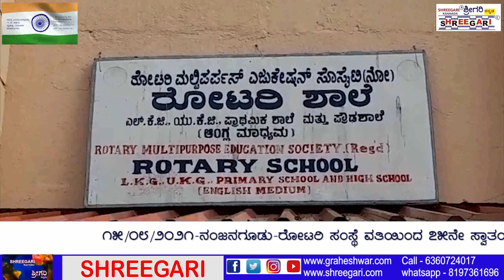75 ಸ್ವಾತಂತ್ರ ದಿನವನ್ನು ನಂಜನಗೂಡು ಪಟ್ಟಣದ ರೋಟರಿ ಮಲ್ಟಿಪರ್ಪಸ್ ಎಜ್ಯುಕೇಷನ್ ಸೋಸ್ಯೆಟಿ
ನಂಜನಗೂಡ

ದೇಶಾದ್ಯಂತ ಇಂದು 75 ಸ್ವಾತಂತ್ರ ದಿನವನ್ನು ಅಚರಿಸುತ್ತಿದೆ ಅಂತೆಯೆ ನಂಜನಗೂಡು ಪಟ್ಟಣದ ರೋಟರಿ ಮಲ್ಟಿಪರ್ಪಸ್ ಎಜ್ಯುಕೇಷನ್ ಸೋಸ್ಯೆಟಿ (ರಿ) ರೋಟರಿ ಶಾಲೆ ವತಿಯಿಂದ 75 ನೇ ಸ್ವಾತಂತ್ರ್ಯ ದಿನವನ್ನು ಸರಳ ಹಾಗು ಸಂಪ್ರದಾಯವಾಗಿ ಆಚರಣೆ ಮಾಡಲಾಯಿತ್ತು.ದ್ವಜ ಧ್ವಜಾರೋಹಣ ಮಾಡಿದ ರೋಟರಿ ಸಂಸ್ಥೆಯ ಅಧ್ಯಕ್ಷರಾದ ವಿಜಯಶಂಕರ್ ಅವರು ರೋಟರಿ ಶಾಲೆಯ ಶಿಕ್ಷಕ ವೃಂದದವರು ರಾಷ್ಟ್ರಗೀತೆ ಮತ್ತು ನಾಡಗೀತೆ ಹಾಡಿದರು. ಕಿಟ್ಟಪ್ಪ ನವರ ಮಗನಾದ ದಿವಂಗತ ವೆಂಕಟೇಶ್ ರವರ ಸ್ಮರಣಾರ್ಥ 20-21 ಸಾಲಿನ ರೋಟರಿ ಶಾಲೆಯಲ್ಲಿ  10 ನೇ ತರಗತಿಯಲ್ಲಿ ಉತ್ತಮ  ಅಂಕ ಪಡೆದ  ವಿದ್ಯಾರ್ಥಿ ಗಳಿಗೆ  ಸನ್ಮಾನ ಮಾಡಿ. ನಗದು ಬಹುಮಾನ ನೀಡಿದರು.

   ರೋಟರಿ ಸಂಸ್ಥೆಯ ಅಧ್ಯಕ್ಷರಾದ ರೋಟರಿಯನ್ ಡಿ ಎಸ್ ವಿಜಯ್ ಶಂಕರ್, ರೋಟರಿ ಸಂಸ್ಥೆಯ ಕಾರ್ಯದರ್ಶಿಯಾದ ರೋಟರಿಯನ್ ಎನ್ ಎನ್ ಚಂದ್ರು, ರೋಟರಿ ಶಾಲೆಯ ಅಧ್ಯಕ್ಷರಾದ ಕಿಟ್ಟಪ್ಪ ರೋಟರಿ ಶಾಲೆಯ ಕಾರ್ಯದರ್ಶಿಯಾದ ಪ್ರಕಾಶ್ ಚಂದ್ ಜೈನ್ ರೋಟರಿ ಶಾಲೆಯ ಮುಖ್ಯೋಪಾಧ್ಯಾಯರಾದ ಮಂಜುನಾಥ್  ಇನ್ರ್ವಿಲ್  ಸಂಸ್ಥೆಯ ಅಧ್ಯಕ್ಷರಾದ ವಿನುತ ಶಶಿಧರ್ ರೋಟರಿ ಸದಸ್ಯರಾದ ರಾಜಶೇಖರಮೂರ್ತಿ ಕನಕರಾಜು ರಮೇಶ್ ಹಾಜರಿದ್ದರು